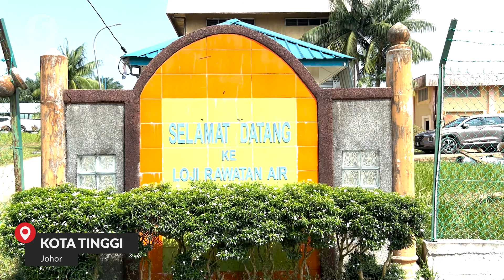Johor activating three under-construction water treatment plants to ensure supply for Raya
Three water treatment plants (LRA) in Johor, which are still under construction, will be temporarily activated to meet demand during Hari Raya Aidilfitri.

Johor works, transportation and infrastructure committee chairman Mohamad Fazli Mohamad Salleh said the decision was based on the water supply mitigation plan conducted recently with Ranhill SAJ Sdn Bhd.